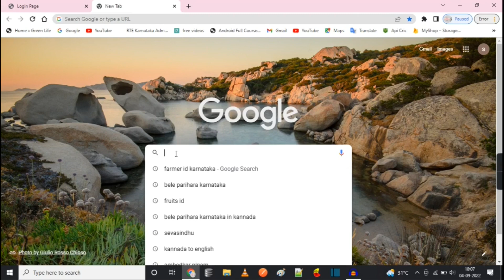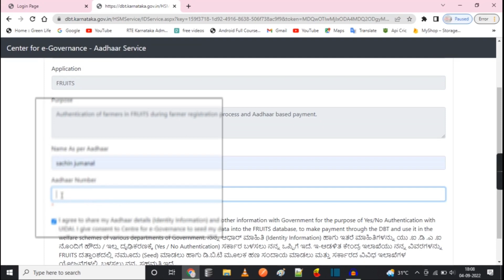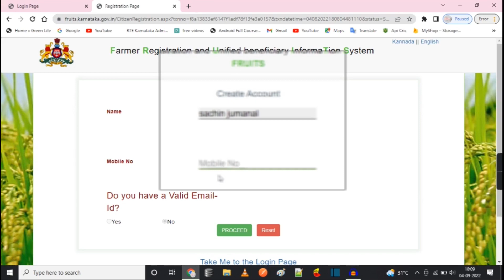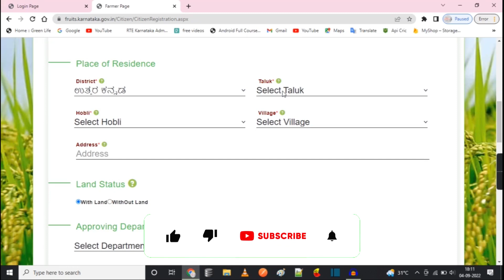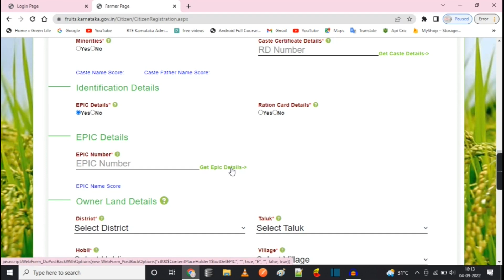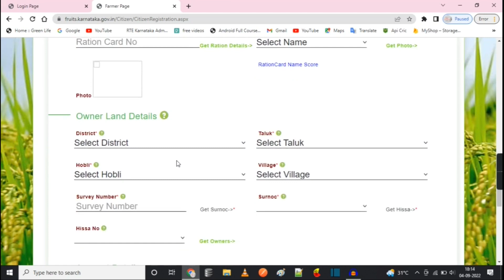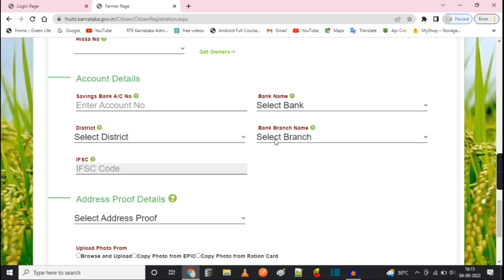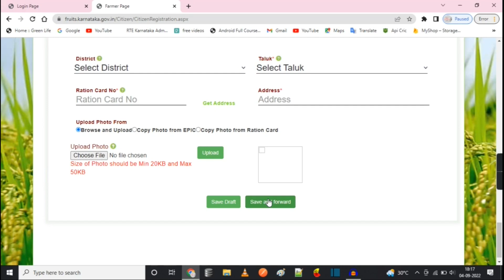how apply FID application online | fruits id | farmer id online